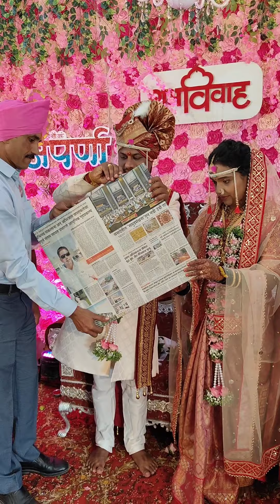लग्नात हे कोणतं गिफ्ट 😱